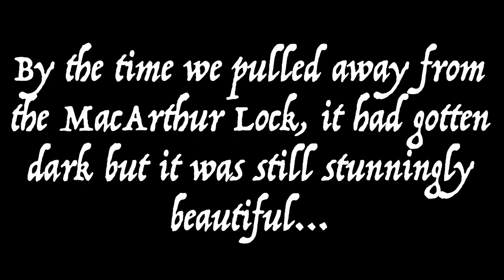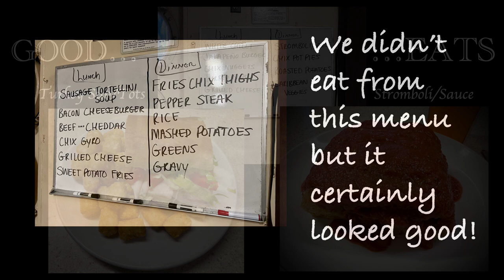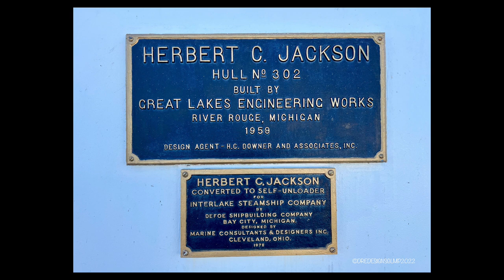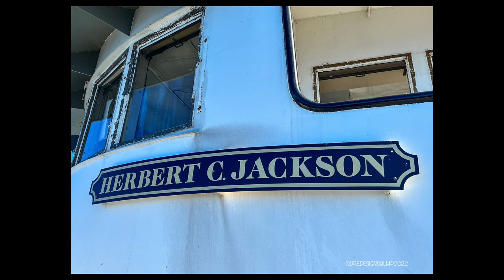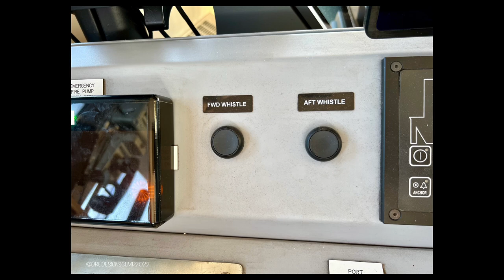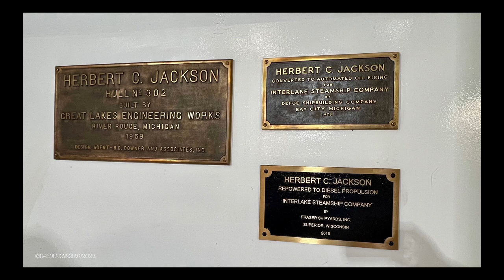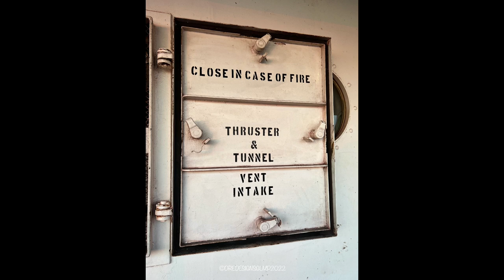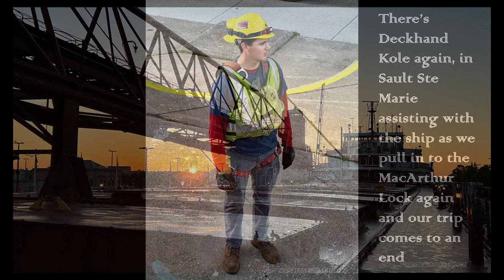Herbert C Jackson Trip Slideshow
This is a series of all the photos I took while aboard the Herbert C Jackson from Sault Ste Marie, Michigan to Marquette, Michigan and back to the Sault on August 3-5, 2022

I had an opportunity to board the ship with the Publisher of the book Know Your Ships and we made the trip with Captain Benjamin Feinman and his crew, watched them load iron ore pellets and rode back to the Sault where we disembarked the ship and they continued on to Dearborn I think it was

It was a wonderful experience and one I was and am very thankful for... Such a wonderful ship, wonderful Captain and wonderful crew